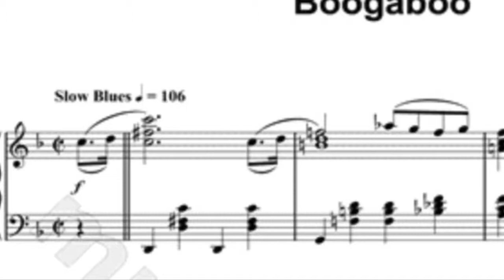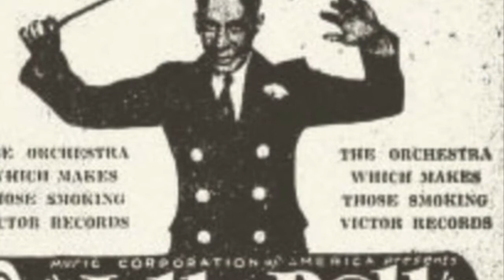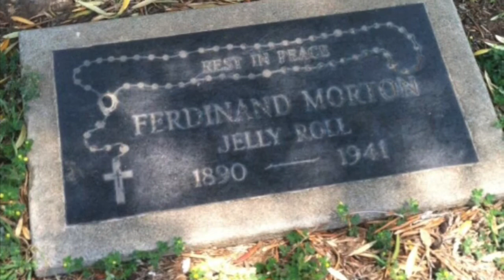Boogaboo-Jelly Roll Morton & His Red Hot Peppers: 1928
Morton was born Ferdinand Joseph LaMothe into the Creole community in the Faubourg Marigny neighborhood of New Orleans around 1890, and he claimed to have been born in 1885. Both parents traced their Creole ancestry four generations to the 18th century.Morton's birth date and year of birth are uncertain, given that no birth certificate was ever issued for him. The law requiring birth certificates for citizens was not enforced until 1914.His parents were Edward Joseph (Martin) Lamothe, a bricklayer, and Louise Hermance Monette, a domestic worker. His father left his mother when Morton was three (they were never married). When his mother married William Mouton in 1894, Ferdinand adopted his stepfather's surname, anglicizing it to Morton.

At the age of fourteen, Morton began as a piano player in a brothel. He often sang smutty lyrics and used the nickname "Jelly Roll", which was African-American slang for female genitalia. While working there, he was living with his churchgoing great-grandmother. He convinced her that he worked as a night watchman in a barrel factory. After Morton's grandmother found out he was playing jazz in a brothel, she disowned him for disgracing the Lamothe name. "When my grandmother found out that I was playing jazz in one of the sporting houses in the District, she told me that I had disgraced the family and forbade me to live at the house...She told me that devil music would surely bring about my downfall. The cornetist Rex Stewart recalled that Morton had chosen "the nom de plume 'Morton' to protect his family from disgrace if he was identified as a whorehouse 'professor'."

Around 1904, Morton started touring in the American south, working in minstrel shows such as Will Benbow's Chocolate Drops, gambling, and composing. His songs "Jelly Roll Blues", "New Orleans Blues", "Frog-I-More Rag", "Animule Dance", and "King Porter Stomp" were composed during this period. Stride pianists James P. Johnson and Willie "The Lion" Smith saw him perform in Chicago in 1910 and New York City in 1911.

In 1912–14, Morton toured with his girlfriend Rosa Brown as a vaudeville act before living in Chicago for three years. By 1914, he was putting his compositions on paper. In 1915 "Jelly Roll Blues" was one of the first jazz compositions to be published. Two years later he went to California with bandleader William Manuel Johnson and Johnson's sister Anita Gonzalez. Morton's tango "The Crave" was popular in Hollywood.He was invited to perform at the Hotel Patricia nightclub in Vancouver, Canada. Author Mark Miller described his arrival as "an extended period of itinerancy as a pianist, vaudeville performer, gambler, hustler, and, as legend would have it, pimp".Morton returned to Chicago in 1923 to claim authorship of "The Wolverines", which had become popular as "Wolverine Blues". He released the first of his commercial recordings, first as piano rolls, then on record, both as a piano soloist and with jazz bands.

In 1926, Morton signed a contract with the Victor Talking Machine Company, giving him the opportunity to bring a well-rehearsed band to play his arrangements in the Victor recording studios in Chicago. These recordings by Jelly Roll Morton and His Red Hot Peppers included Kid Ory, Omer Simeon, George Mitchell, Johnny St. Cyr, Barney Bigard, Johnny Dodds, Baby Dodds, and Andrew Hilaire.

In November 1928, Morton married Mabel Bertrand, a showgirl, in Gary, Indiana. The couple moved to New York City, where Morton continued to record for Victor.[19] Although he had trouble finding musicians who wanted to play his style of jazz, he recorded with Omer Simeon, George Baquet, Albert Nicholas, Barney Bigard, Russell Procope, Lorenzo Tio and Artie Shaw, the trumpeters Ward Pinkett, Bubber Miley, Johnny Dunn and Henry "Red" Allen, Sidney Bechet, Paul Barnes, Bud Freeman, Pops Foster, Paul Barbarin, Cozy Cole, and Zutty Singleton. His New York sessions failed to produce a hit.

Due in part to the Great Depression, RCA Victor did not renew Morton's recording contract for 1931. He continued playing in New York but struggled financially. He briefly had a radio show in 1934, then toured in a burlesque band. In 1935, his 30-year-old composition "King Porter Stomp", arranged by Fletcher Henderson, became Benny Goodman's first hit and a swing standard, but Morton received no royalties from the recordings.